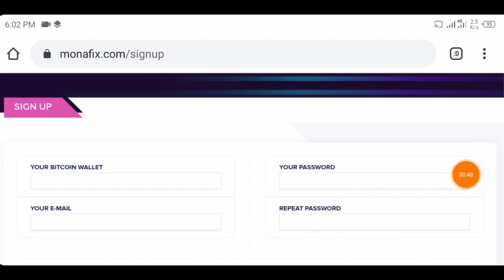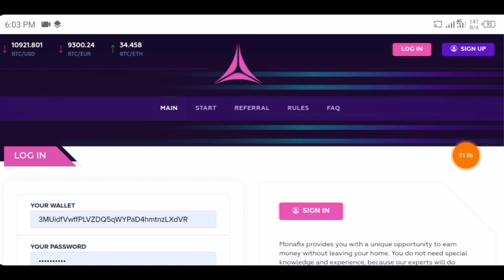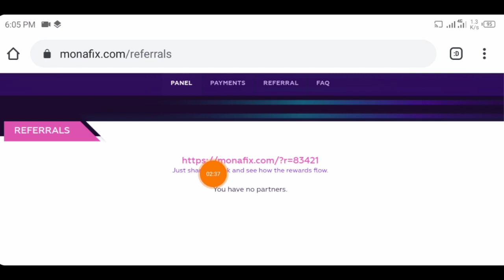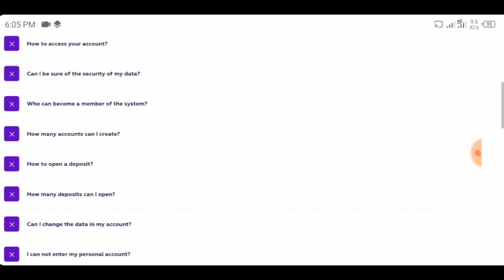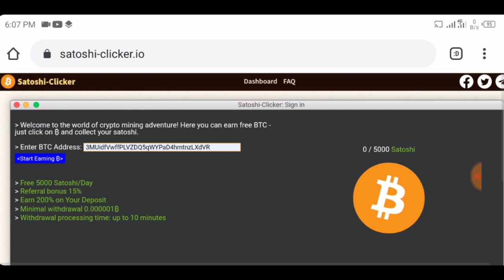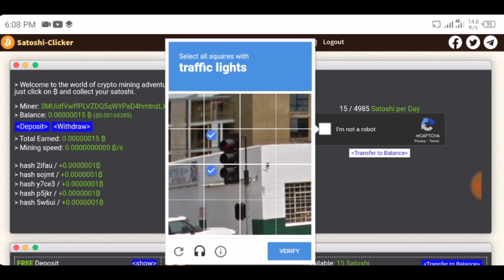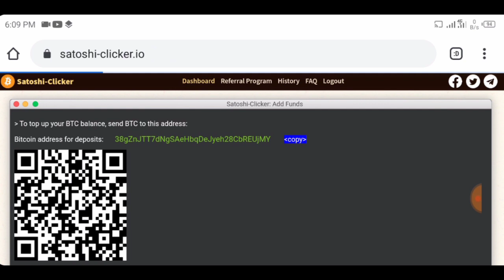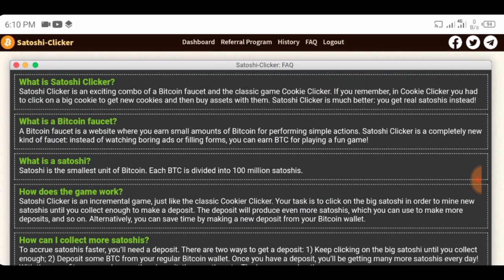New Bitcoin Mining Site 2020 | Free Bitcoin Earning Site 2020 | Earn 0.005 BTC Without investment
genesis mining
Free new mining site 2020